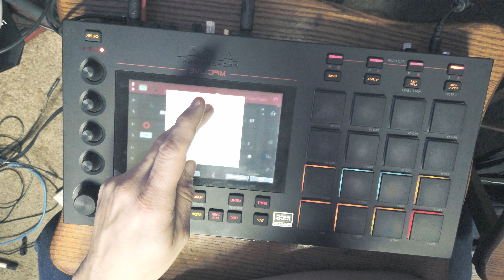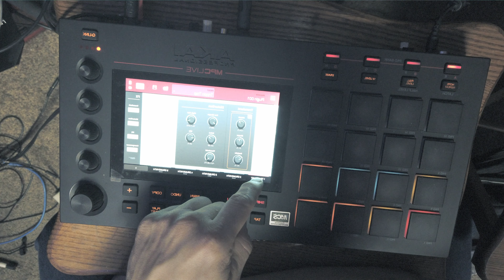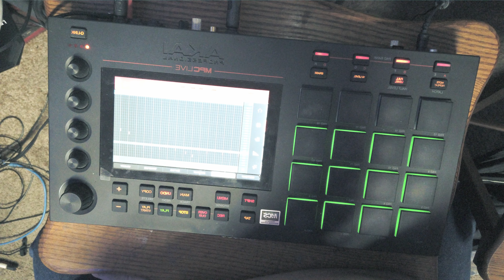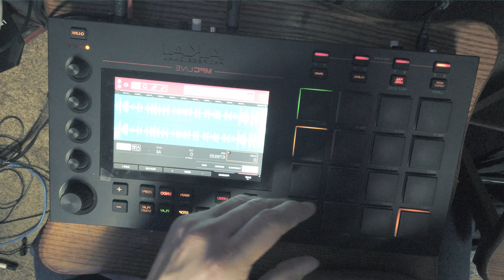NATE ROBINSON BEAT (ARCHITECTNIQUE KNOCKED OUT BEATZ )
Good afternoon everybody. In today's new video I'm demonstrating how to use the MPC 2.9 drum synth on the MPC live with this particular composition of Nate Robinson beat. I hope you enjoy your please share
0:00 NATE ROBINSON BEAT
2:38 1ST PATTEN DRUMSNYTH
9:00 2ND PATTEN PIANO PAD BANK
13:20 3RD HAHA DAVIS SAMPLE PAD BANK